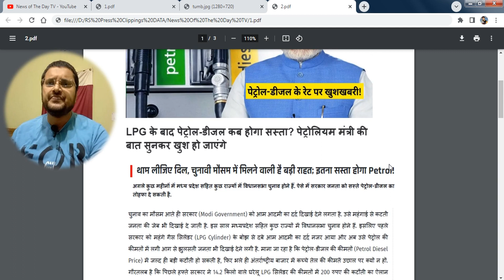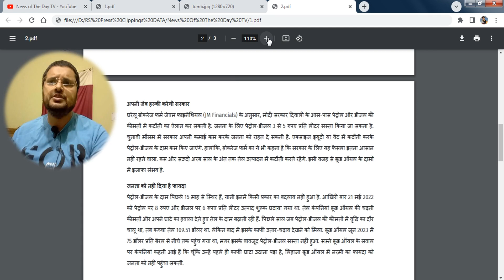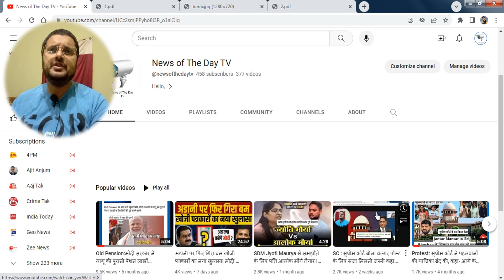Petrol Diesel Price Update ! Petrol, diesel prices to be slashed by ₹3-5/litre around Diwali !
Petrol, diesel prices to be slashed by ₹3-5/litre around Diwali? Here's what brokerage says

According to domestic brokerage firm JM Financials, this cut in fuel prices should mostly happen via reduction in excise duty or value-added tax

Following the recent cut in domestic liquified petroleum gas (LPG) prices, the government may cut petrol and diesel rates by ₹3-5/litre around Diwali given key state elections start from November-December 2023. According to domestic brokerage firm JM Financials, this cut in fuel prices should mostly happen via reduction in excise duty or value-added tax (VAT), given the oil marketing companies (OMCs) lose out on auto-fuel marketing business at the current high crude prices.

Oil producers Saudi Arabia and Russia extended their voluntary oil output cuts to the end of the year which resulted in a sharp surge in international crude prices - reaching a 10-month high peak earlier this week.

Last week, the government cut the price of the domestic 14.2 kg LPG cylinder by ₹200/LPG cylinder for all 330mn domestic LPG consumers starting from August 30, in a bid to provide relief to the common man from the recent surge in inflation, said the brokerage. ‘’The burden of this LPG price cut will be borne by the government, however, this may increase OMCs’ working capital given the usual lag in government compensation,'' said JM Financials.

‘’Further, there is high expectation that government may also cut petrol/diesel price by INR 3-5/litre around Diwali given key state elections start from November-December 2023,'' added the brokerage.

Saudi Arabia and Russia on Tuesday extended their voluntary oil cuts till December 2023, by 1 million barrels per day (bpd) and 300,000 bpd respectively. These are on top of the April cut agreed by the Organisation of Petroleum Exporting Countries and its allies (OPEC+) running to the end of 2024.

Investors had estimated Saudi Arabia and Russia to extend voluntary cuts into October, but the three-month extension was unexpected. After the shock announcement, benchmarks Brent crude futures rose by $1.04, or 1.2 per cent, to settle at $90.04 a barrel, closing above the $90 mark for the first time since November 16, 2022.

US West Texas Intermediate (WTI) futures had gained $1.14, or 1.3 per cent, to settle at $86.69 a barrel on Tuesday, also a 10-month high. Two days later, Brent crude futures today trades around 0.2 per cent lower to $90.41 a barrel, while US WTI futures is 0.2 per cent lower at $87.36 as uncertain outlook for demand from China overshadowed the tightening supply in markets.

Back home, as a result of high crude rates trading around $90 per barrel levels, OMCs including Indian Oil, Bharat Petroleum Corp Ltd (BPCL) and Hindustan Petroleum Corp Ltd (HPCL) may be forced to lift the freeze on petrol and diesel prices on rising international crude prices.